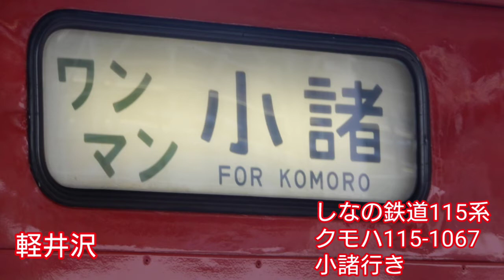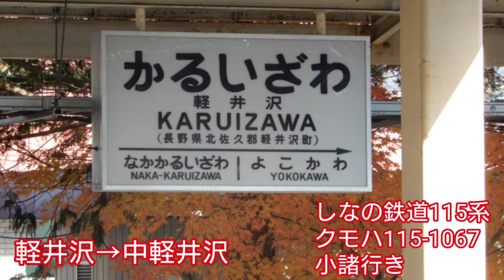【走行音 好環境 窓開け】しなの鉄道115系 S10編成 軽井沢→小諸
クモハ115-1067